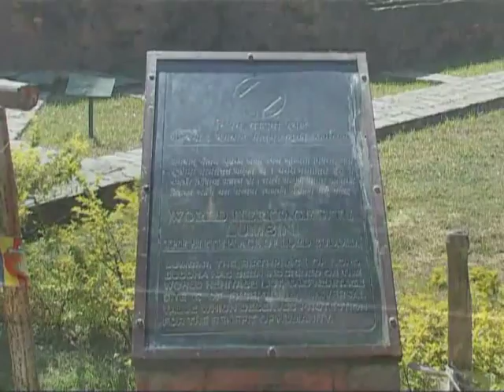World Heritage Sites in Nepal